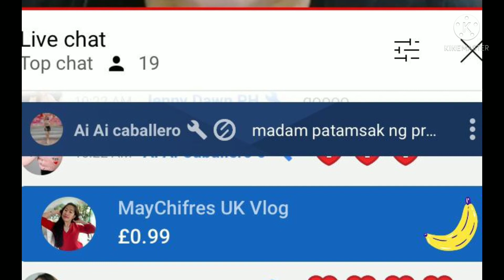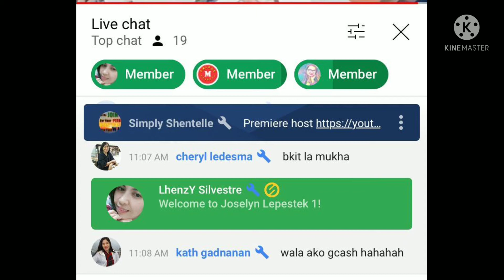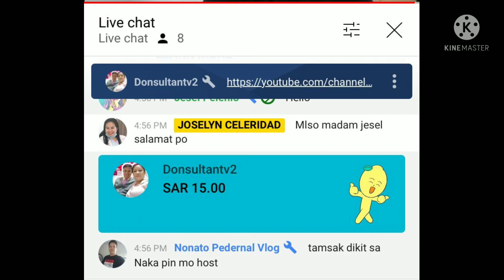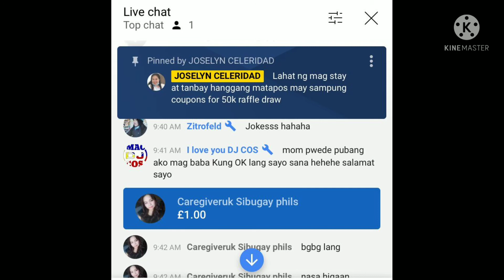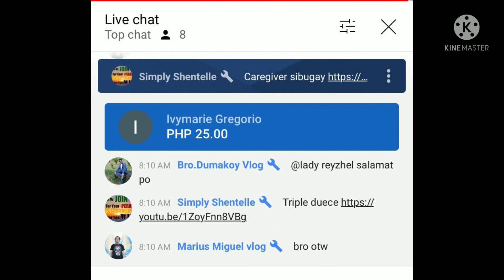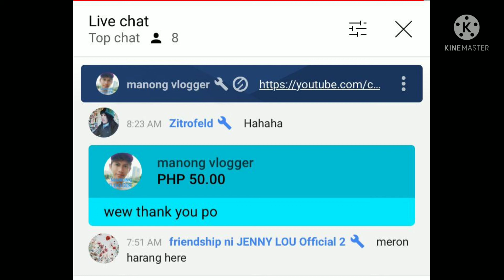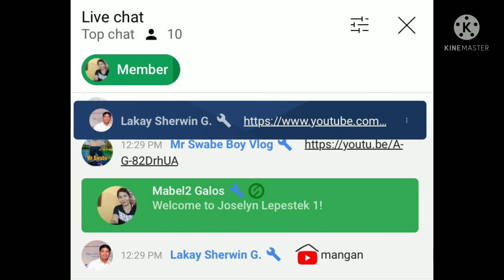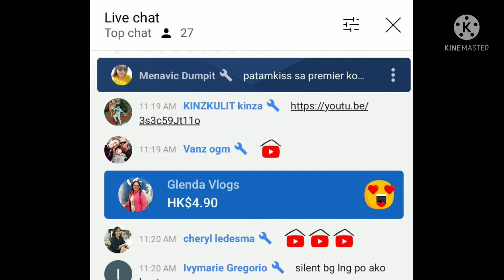PASASALAMAT NI MADAMME JOSELYN CELERIDAD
THANK YOU IS NOT ENOUGH TO EXTEND MY GRATITUDE TO THESE PEOPLE, THEY DERSERVE MY PREMIERE ALONE TO SHOW THEM HOW THANKFUL I AM TO THEIR CHANNELS.